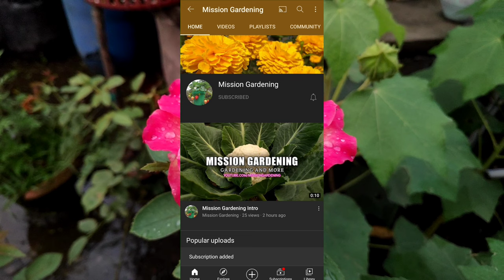How To Care Rose Plant In Summer Season (IN HINDI) Summer Care For Rose Plants | Tips And Tricks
How To Care Rose Plant In Summer Season (IN HINDI) Summer Care For Rose Plants | Rose Plant Care Tips And Tricks In Hindi

Hello Friends,
Main Asha Karta Hun Aap Log Khairiyat Se Honge Khush Honge Aur Gardening Main Busy Honge ||
Isase Jab Bhi Main Neya Video Upload Karunga Aapko Notification Mil Jayega || Agar Aapke Man Mein Koi Sujhav / Sabal Ho To Aap Niche Comment Mein Zaroor Bataiye ||

FERTILIZERS AND POTTING MIX ACCESSORIES

Best Potting Soil Mix 5kg 👇

Best Potting Soil Mix 10kg👇

My Coco Peat 👇

Cocopeat 1kg Cake 👇

Organic Vermicompost Fertilizer 👇
Organic Cow Manure Fertilizer 👇

Epsom Salt / Magnesium Sulphate 👇

Trichoderma viride 👇

Neem Cake Fertilizer 👇

Organic Fertilizer Bone Meal 👇

Organic Fertilizer Horn Meal👇

My  Seaweed 👇

Seaweed Liquid Fertilizer 👇

PESTICIDES AND FUNGICIDES 🐛🐜🐌🐞

Neem Oil 👇

Trichoderma viride 👇

Neem Cake Fertilizer 👇

GARDEN TOOLS ✂️🪓🗑️

Best Pruning Secateurs / Cutter 👇

Manual Sprayer 8 Litre👇

Manual Sprayer 5 Litre👇

Manual Sprayer 2 Litre👇

Best Quality Seedling Tray 👇

Plastic Watering Can for Plants 1.8 Litre👇

Plastic Watering Can for Plants 5 Litre👇

Rat Trap Cage 👇

GARDEN DECORATION🎋🎄

Pot/Plant Stand 👇

7.5-inch Garden Planter with Bottom 👇

Self Watering Pot 👇